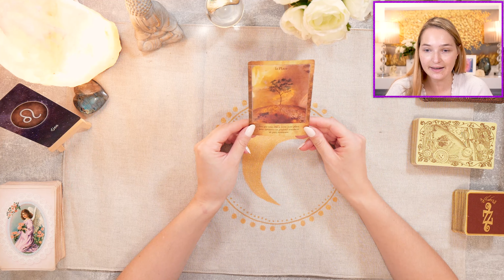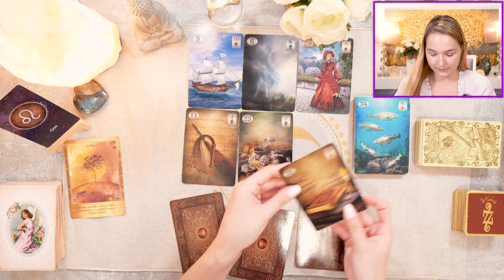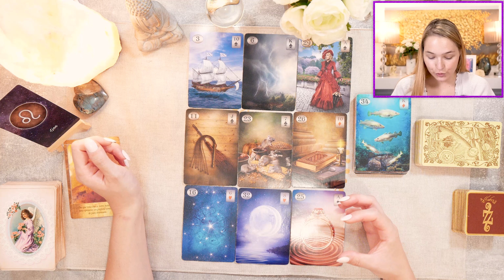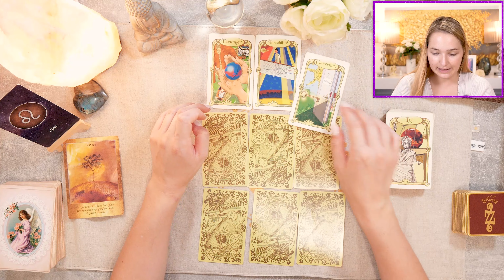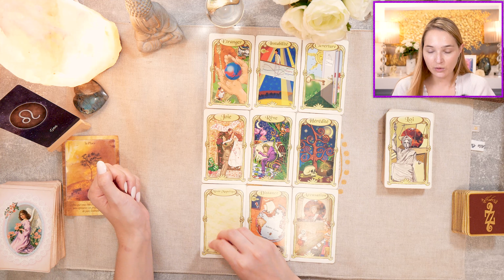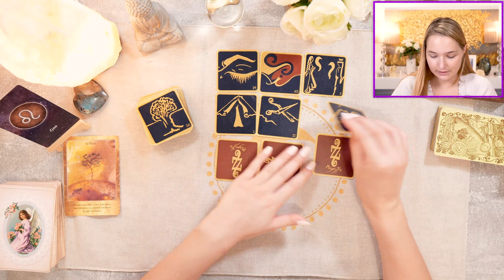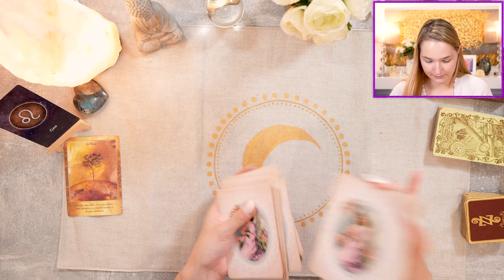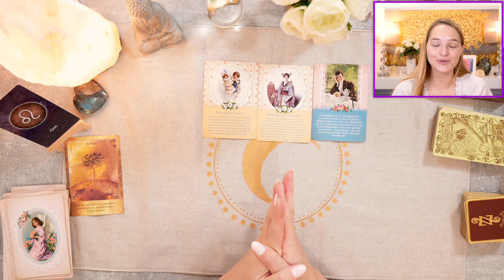♌LION - SEPTEMBRE 2022 ~ VOUS RETROUVEZ VOTRE PLACE !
• Cette vidéo est un tirage qui permet de connaître les prédictions du mois de septembre 2022 pour le signe astrologique solaire, lunaire, ascendant et venus des lion !